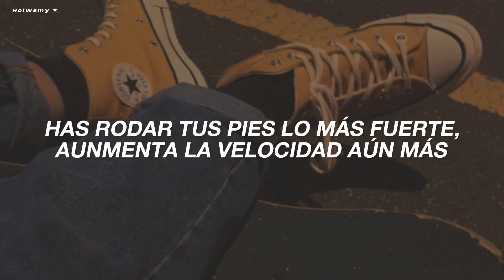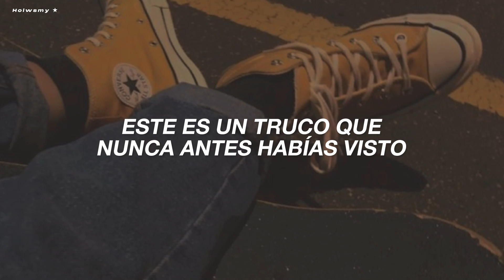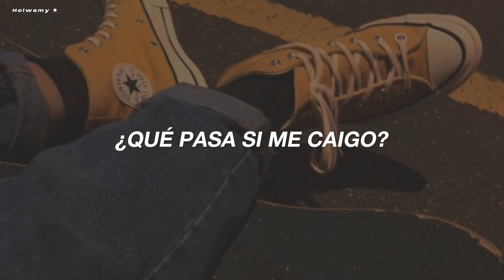Skateboard - NCT DREAM / Sub.español ★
SKATEBOARD - NCT DREAM (Traducido al español)